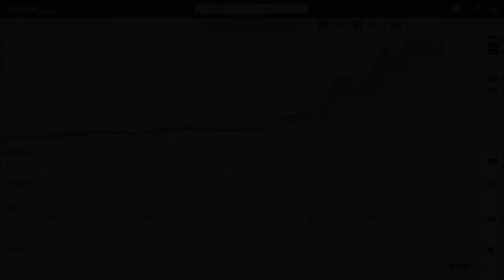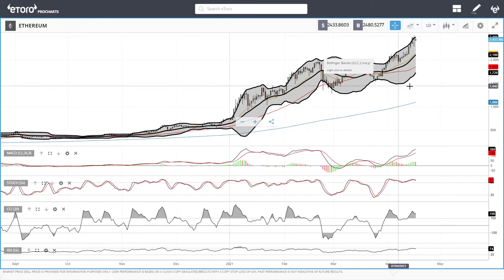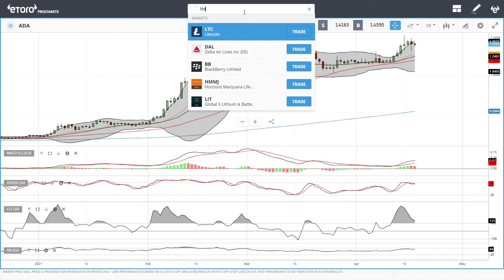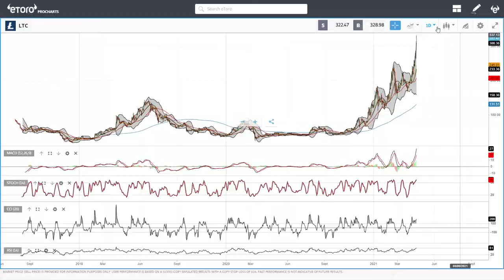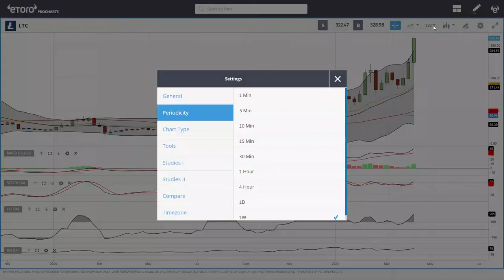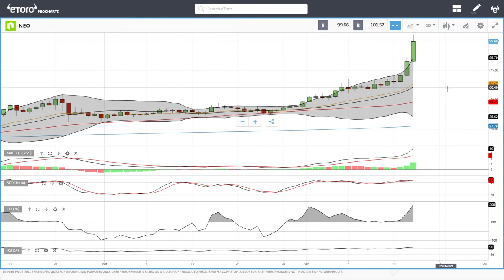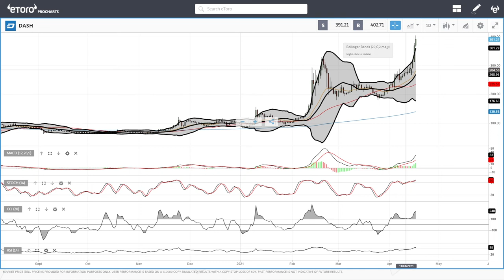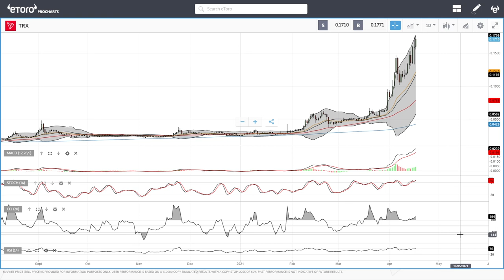Bitcoin, Ethereum, ADA, Litecoin, NEO, DASH and Tron daily forecast for April 19, 2021